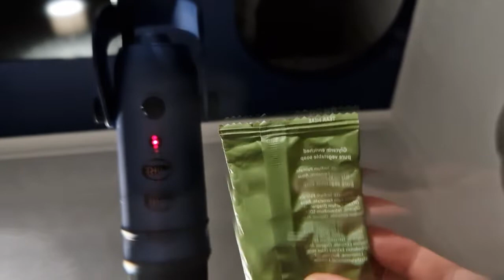ASMR Layered Sounds With Strange Mirror Effect | Inaudible Whispering Mouth Sounds + Crinkles